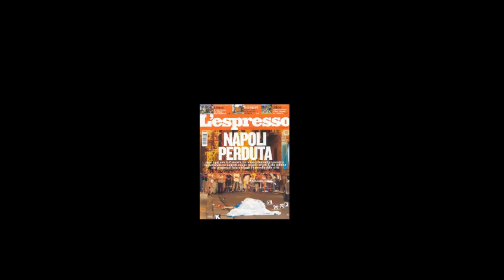PAOLO MIELI SPIEGA L'ACCANIMENTO MEDIATICO AI DANNI DI NAPOLI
PAOLO MIELI si dimostra GRANDE GIORNALISTA e spiega l'accanimento ai danni di Napoli.